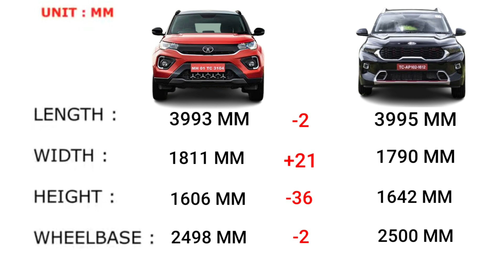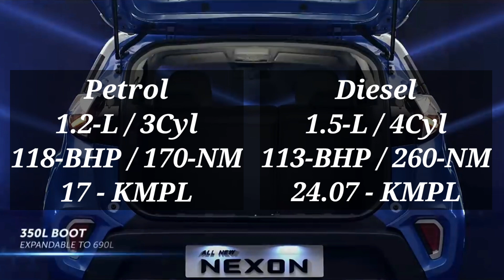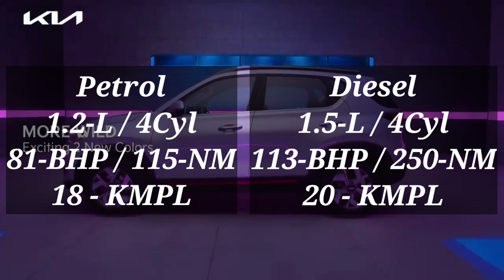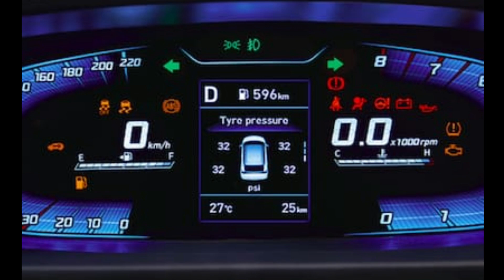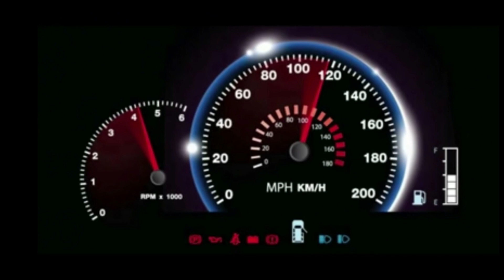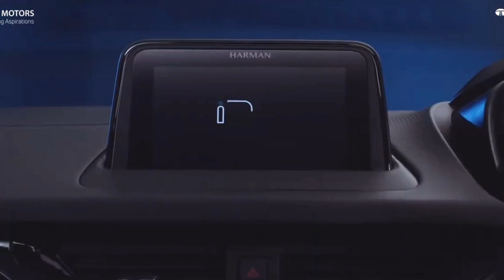Tata Nexon Vs Kia Sonet Comparison 2023 || Nexon Vs Sonet Detail Comparison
Tata Nexon Vs Kia Sonet Full Specifications